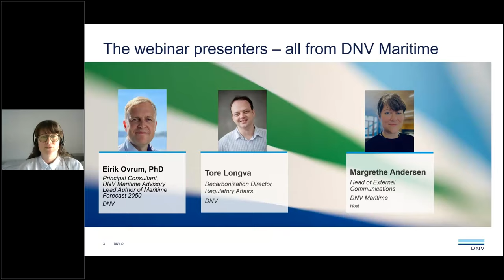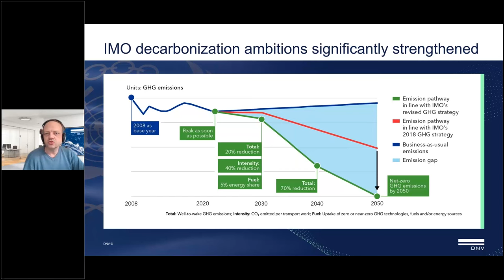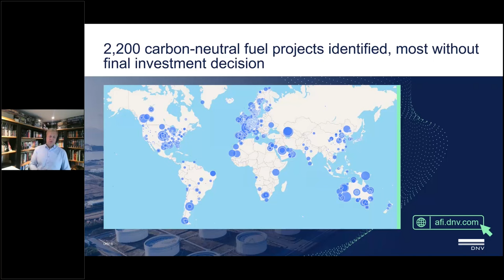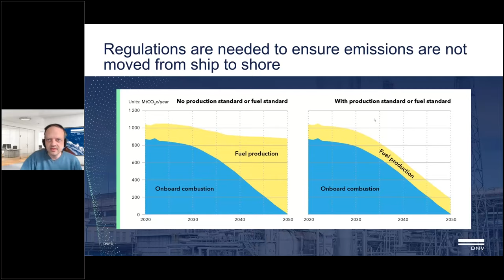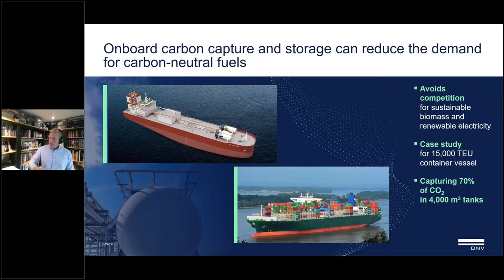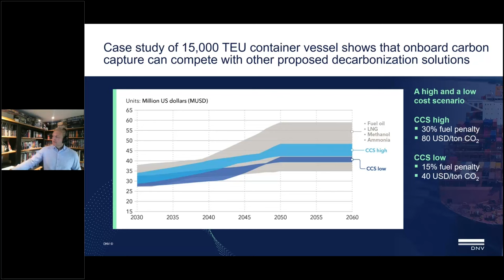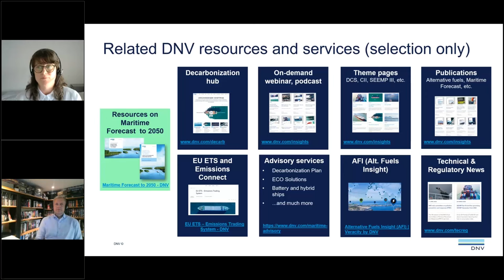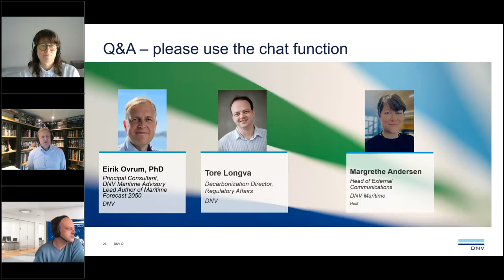Webinar: Maritime Forecast to 2050 – ship technologies, fuels & fuel production in focus | Sep 2023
In this Maritime Forecast to 2050 webinar, DNV experts shared insights into the findings of 2023's report and how the maritime industry can move forward in the decarbonization journey.

This session covers:
- Drivers and regulations for decarbonization
- Ship technologies and fuels
- Fuel production and demand
- Carbon Capture and Storage (CCS) and nuclear propulsion: case studies
- Green shipping corridors